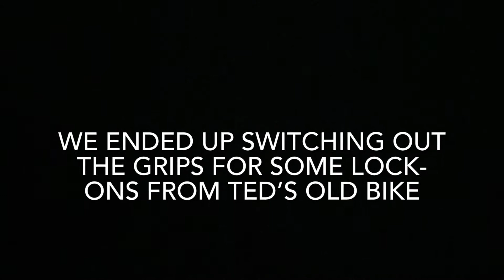Making Jack’s Bike Better